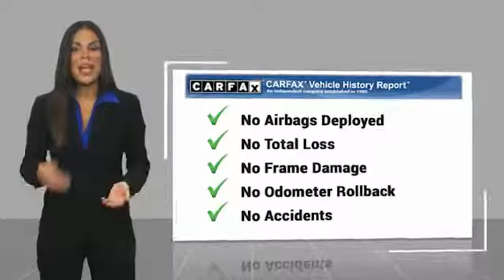2015 Cadillac Escalade Odessa TX FR303682A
2015 Cadillac Escalade 4WD 4dr Premium

ONLY 40,669 Miles! Moonroof, Nav System, Heated Leather Seats, Entertainment System, 4x4, Aluminum Wheels, Hitch, Quad Bucket Seats, CADILLAC CUE INFORMATION AND MEDIA CO... ASSIST STEPS, POWER-RETRACTABLE, RUNN... READ MORE! KEY FEATURES INCLUDE Leather Seats, DVD, Sunroof, 4x4, Quad Bucket Seats, Power Liftgate, Rear Air, Heated Driver Seat, Heated Rear Seat, Cooled Driver Seat, Back-Up Camera, Premium Sound System, Satellite Radio, Onboard Communications System, Trailer Hitch. Privacy Glass, Keyless Entry, Remote Trunk Release, Steering Wheel Controls, Child Safety Locks. OPTION PACKAGES ASSIST STEPS, POWER-RETRACTABLE, RUNNING SIDE BOARD WITH LED LIGHTING, TRANSMISSION, 6-SPEED AUTOMATIC, HEAVY-DUTY, 6L80, ELECTRONICALLY CONTROLLED with overdrive and tow/haul mode, ENGINE, 6.2L V8 WITH ACTIVE FUEL MANAGEMENT Spark Ignition Direct Injection (SIDI) and Variable Valve Timing (VVT), includes aluminum block construction (420 hp [313.2 kW] @ 5600 rpm, 460 lb-ft of torque [621 N-m] @ 4100 rpm) (STD), CADILLAC CUE INFORMATION AND MEDIA CONTROL SYSTEM WITH EMBEDDED NAVIGATION AM/FM stereo, 8 diagonal color information display featuring touch response, haptic feedback, gesture recognition and Natural Voice Recognition. Five USB ports, including one in the articulating storage door/bin, SD card slot and auxiliary audio port (STD). WHY BUY FROM US Call us up or stop on by! Let's face it: the car buying experience is a big decision. That is why the sales family at All American Chrysler Jeep Dodge of Odessa strives to a hassle free customer experience. Feel free to browse our new and pre-owned inventories of Chrysler, Dodge and Jeep vehicles. Our full service dealership is located in Odessa, TX, and we strive for every customer to leave satisfied! Plus TT&L and fees. Price contains all applicable dealer incentives and non-limited factory rebates. You may qualify for additional rebates; see dealer for details.br /